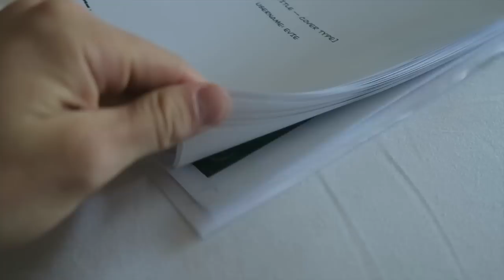GUESS WHO'S BACK!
►PRE ORDER USERNAME:EVIE HERE!